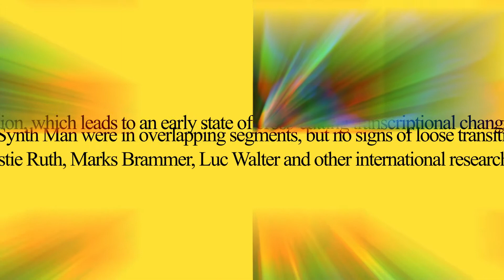Yellow Meme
For once I'm on time for the newest meme